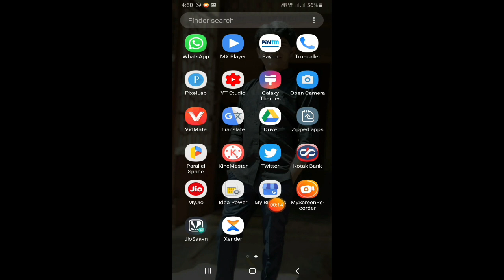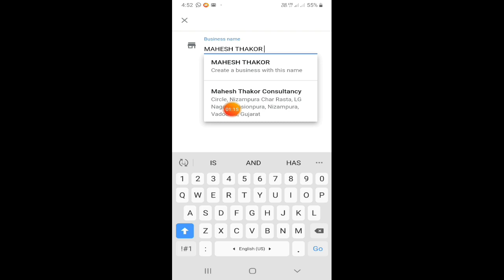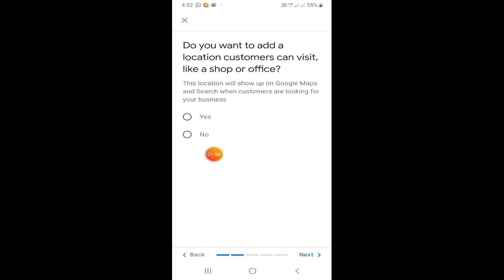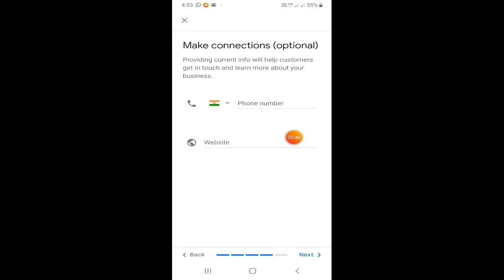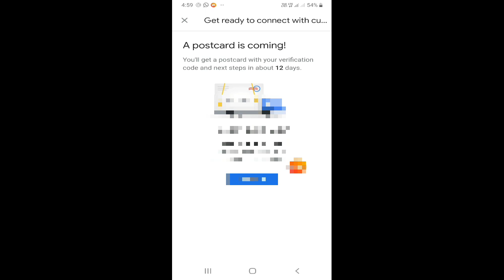how to add business location in Google | ગુગલ મેપ માં તમારું લોકેશન એડ કરો | Google business app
how to add business location in Google | ગુગલ મેપ માં તમારું લોકેશન એડ કરો | दुकान घर होटल का लोकेशन Google maps पे कैसे डाले

Your queries 👇

1) How to add business location in Google
2) Google maps
3) Google business
4) Google business pin
5) what is Google business pin
6) How to open Google business account
7) Google business app
8) Google business app full details video
9) Google business app information video

.MAHESH THAKOR .